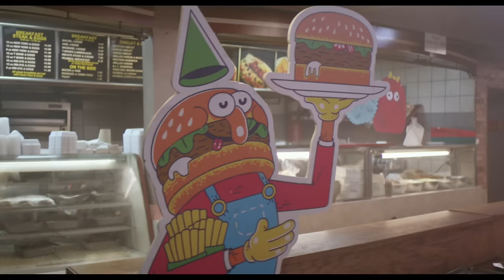M83 - Do It, Try It (David Wilson Video)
M83 - Do It, Try It video by David Wilson.

Following the video's premiere at Sundance Next Fest it is now available to watch online.

The track is taken from M83's seventh studio album Junk, available to buy & stream now